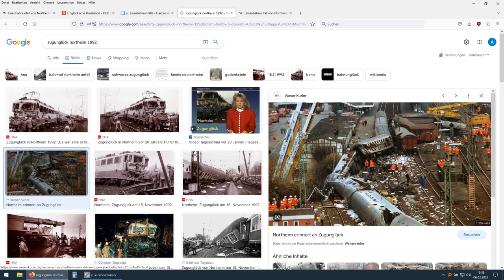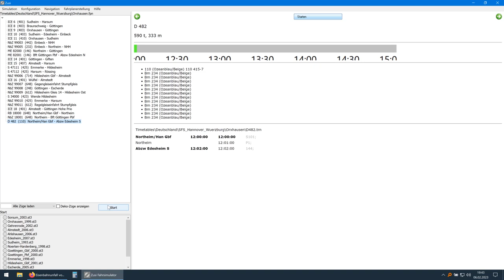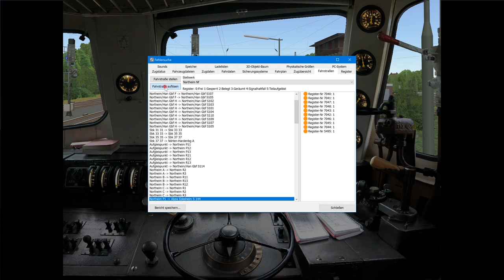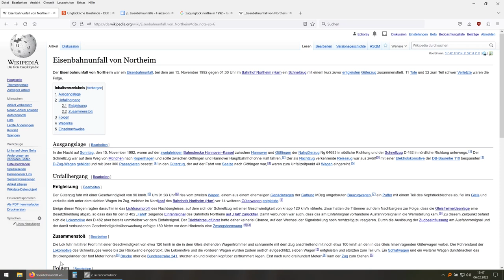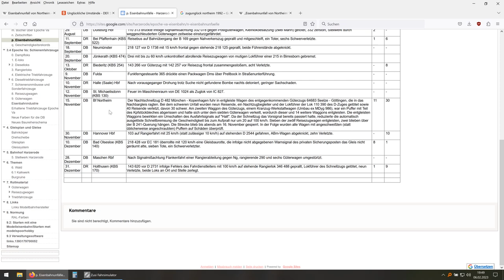Kleiner Faktencheck Zugunglück Northeim 1992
Was passierte denn nun wirklich beim Unfall in Northeim 1992?